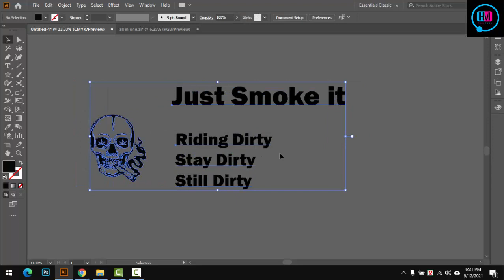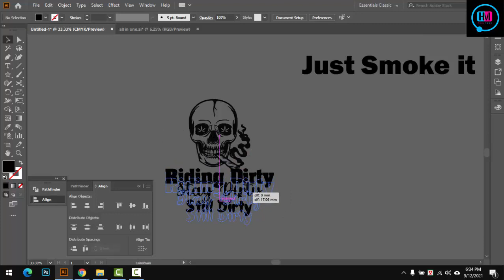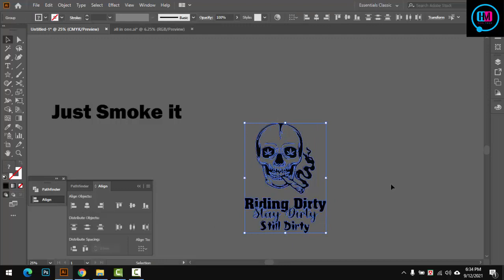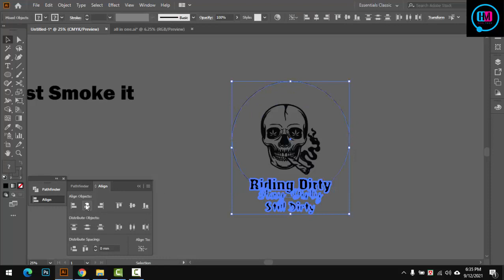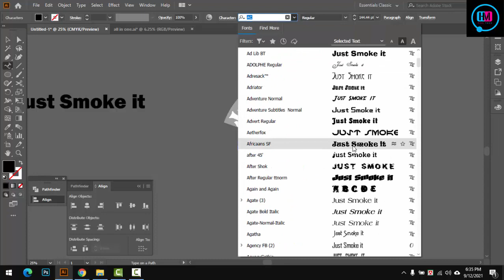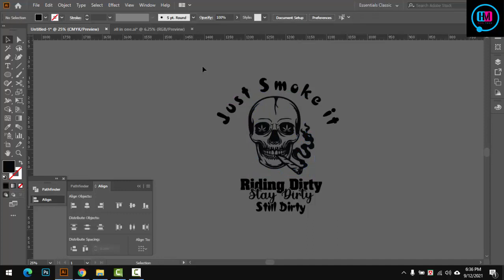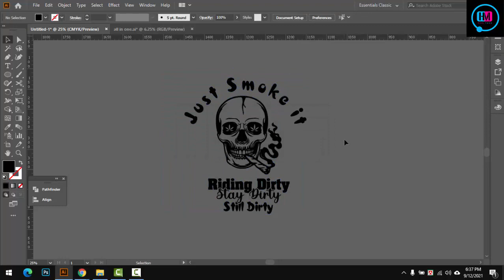Just Somoke it Reding Darty Tshirt Design bangla tutorial Illustrator Graphic Design Tutorial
I will  be Upload  Everyday Bangla Tutorial  When  reached my 1k subscribers,  So help me to get help,

Most Of the Subject:
1... Web design Development
2...Graphic Design
3... Digital Marketing,
3... SEO/SMM
5. CPA Marketing,
6. Motion Graphic ON After Effect Prime pro,

এছাড়া আপনি বাংলাদেশের যেকোন স্থান থেকে ডিজিটাল প্রিন্ট ও আর্ট  ডিজািইন প্রিন্ট আউট করে নিতে পারবেন ।
সুতারাং আপনার কোন  ডিজাইন  প্রযোজন হলে যোগাযোগ করুন ।
Skype = mdmajharul5070